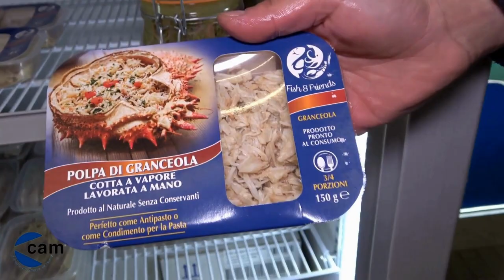SALVATI DAL DRAGO DEI VVF 3 UOMINI A BORDO DI UNA BARCA FINITA IN SECCA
Ieri pomeriggio, domenica, una barca catturata dal forte vento è finita in secca a Venezia, nel canale dei Petroli a Cassa Colmata. A bordo 3 persone che sono tratte in salvo da un elicottero, il Drago 148, dei VVF di Venezia.
Le raffiche di vento hanno reso ingovernabile l’imbarcazione sospingendola in secca, in una situazione di pericolo per gli occupanti. Gli uomini, imbragati, sono stati issati a bordo dagli elicotteristi grazie al verricello che li ha recuperati uno alla volta.
Una volta a bordo dell’elicottero i tre malcapitati sono stati trasportati fino al Terminal Fusina, presi in consegna dai vigili del fuoco di terra.
Intervenuta sul posto anche un’autopompa lagunare e il personale del nucleo sommozzatori.
Ci si chiede come si faccia a uscire in barca con un tempo come quello di ieri, con una bora che non solo era sostenuta ma con raffiche molto più forti. Non è solo una questione di sicurezza per se stessi. Decidere di affrontare una condizione rischiosa come il vento e il mare di ieri significa mettere in conto che ci si può trovare in difficoltà e che qualcuno deve intervenire per prestarci soccorso. Significa mettere in pericolo, inutilmente, altre vite umane.
La vita che abbiamo è una, non ha senso rischiarla senza motivo e ancor meno senso ha costringere qualcun altro a rischiare la sua per aiutare noi.